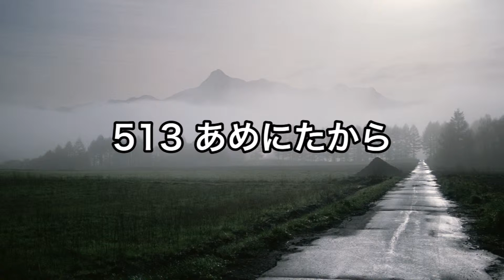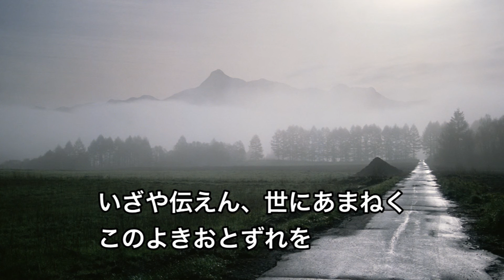「あめにたから」賛美歌513